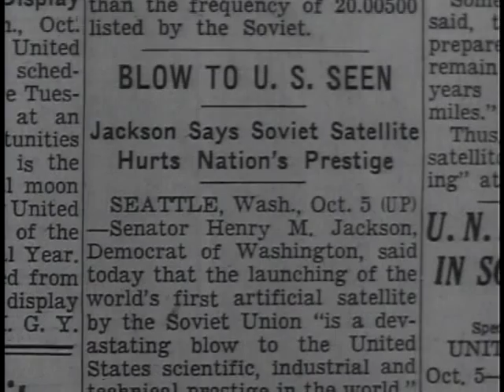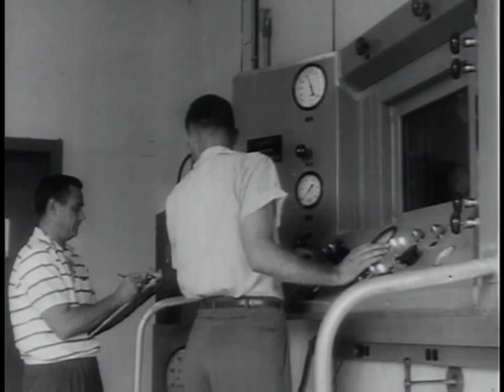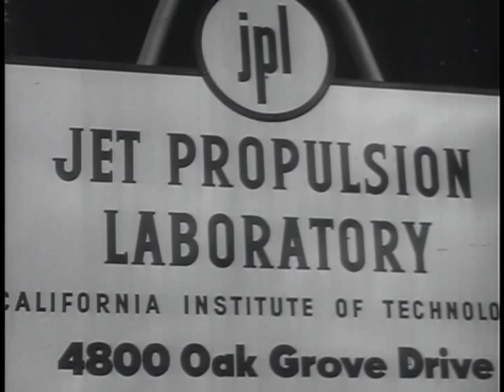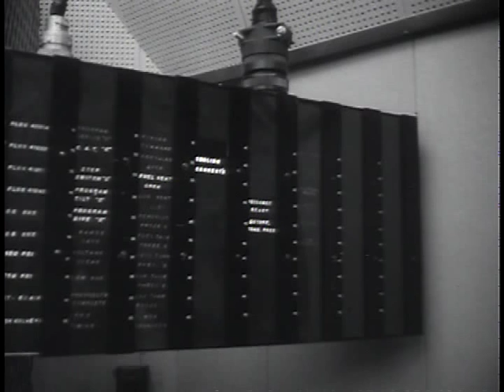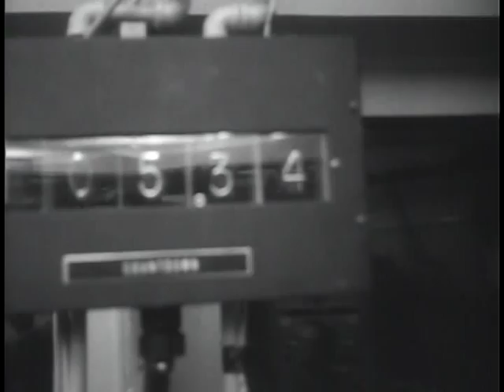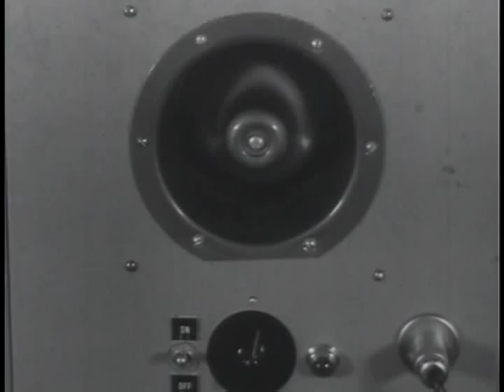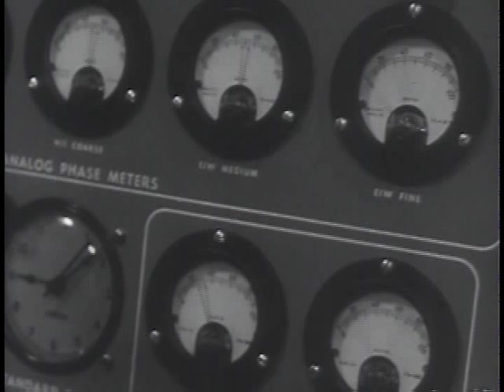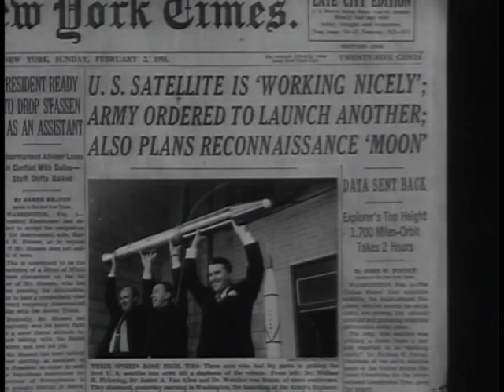The Big Picture: Army Satellites (1958)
"The Big Picture" was a series of half-hour documentary films produced between 1951 and 1964 by the  United States Army Signal Corps Army Pictorial Service.  It aired on the ABC television network and in syndication.

This episode is about the launching of Explorer 1, the first U.S. satellite.  Explorer 1, developed by the Jet Propulsion Laboratory, was launched on a modified Jupiter-C by the Army Ballistic Missile Agency (ABMA) at Cape Canaveral Air Force Station's Launch Complex 26-A.  ABMA was led by General John B. Medaris and Dr. Wernher von Braun.

This episode is in the public domain.